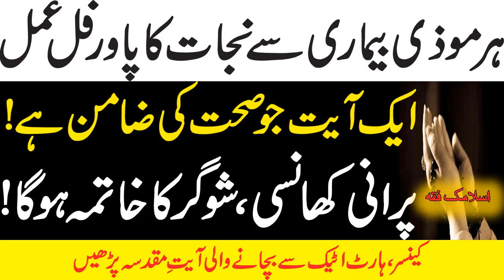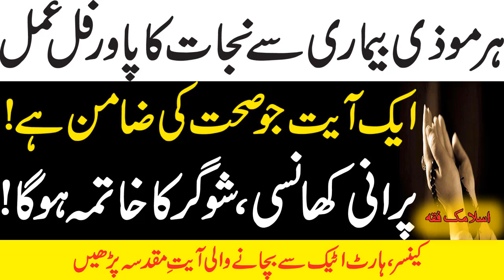Har Mozi Marz Sy Nijaat Ka Wazifa || Ak Ayt Ka Aml | Khansi Shogar Cancer Ka Ilaaj By Islamic Fiqah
Har Mozi Marz Sy Nijaat Ka Wazifa || Ak Ayt Ka Aml | Khansi Shogar Cancer Ka Ilaaj By Islamic Fiqa